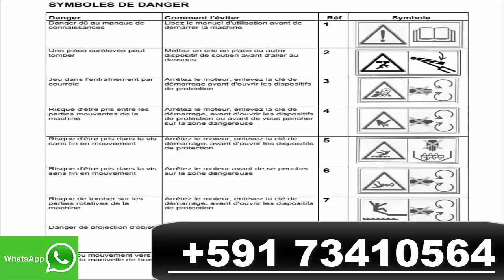DEUTZ PDF FR AGRICULTURAL Spare Parts Catalog Electronic Manual Shop Service Diagram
Descargar,
Download,
pdf,
catalog,
parts,
Spare,
Electronic,
Manual service,
shop manual,
service repair,
diagram,
workshop manual,
repair,
Manual PDF,
Parts Catalog,